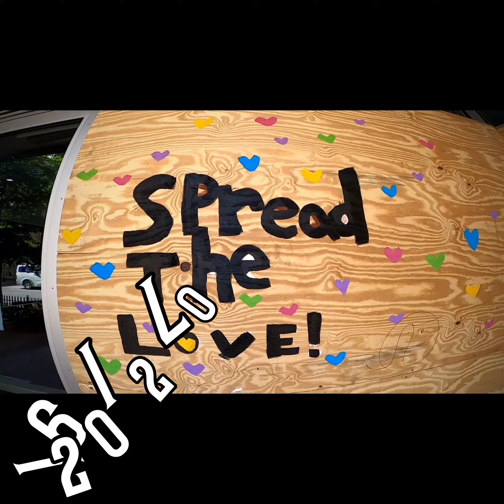GoPro 8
7/9/2020